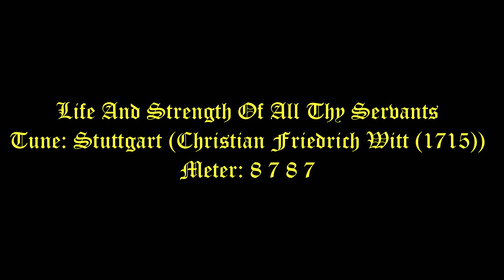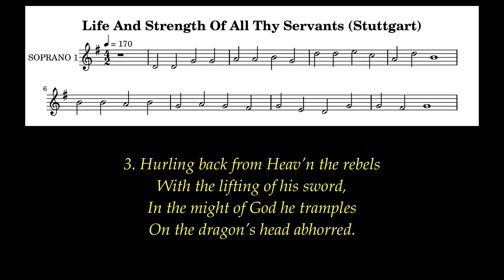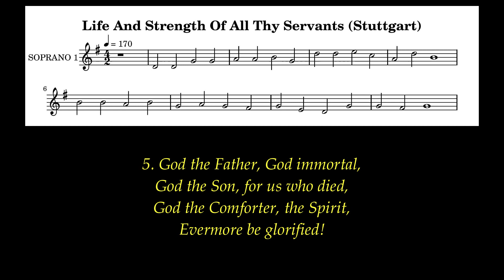Life And Strength Of All Thy Servants Lyrics (Stuttgart) # St.Michael And All Angels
Tune: Stuttgart (Christian Friedrich Witt (1715))